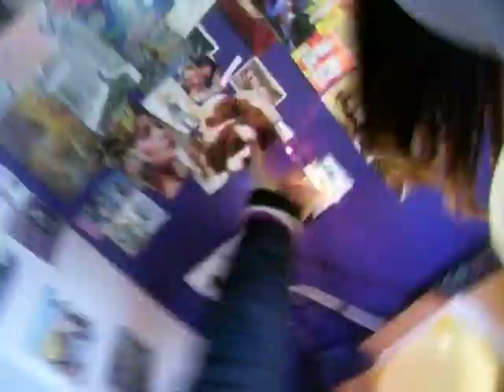tarantula remix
Mc Trev and dj MySpace perform a remix filmed by and starring Mc Hypo!